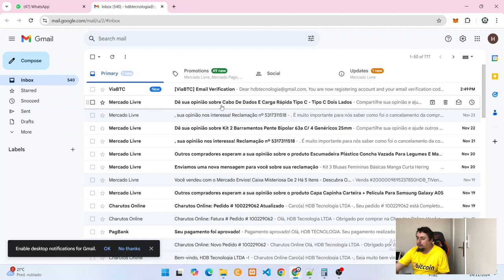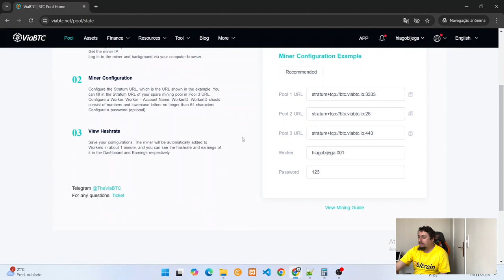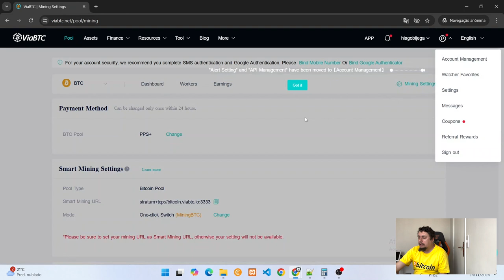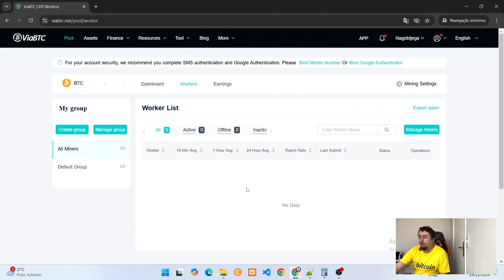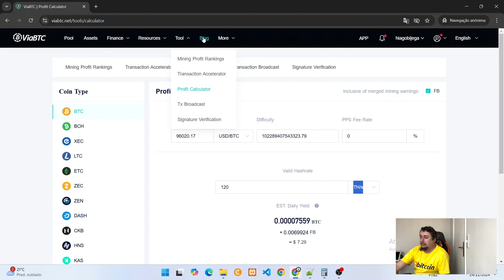Como Criar Usuário Na ViaBTC Para Minerar - SOLO Ou Pool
Hoje vou ensinar como criar um usuário na ViaBTC para Mineração Solo ou em Pool.